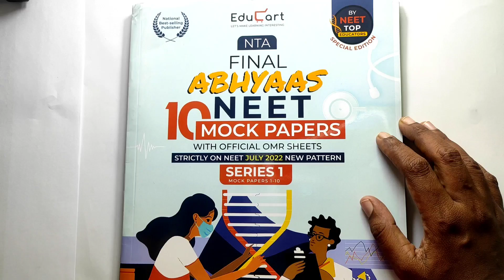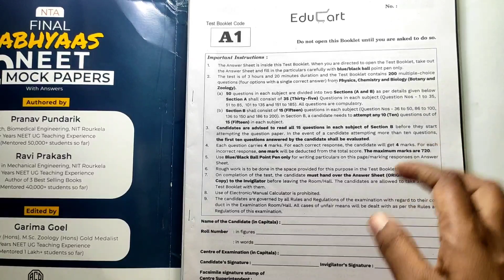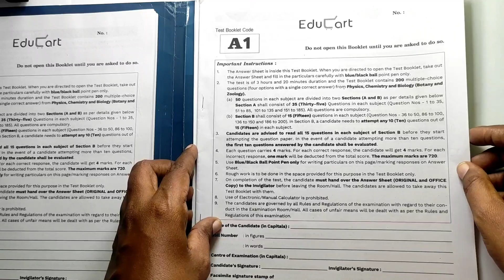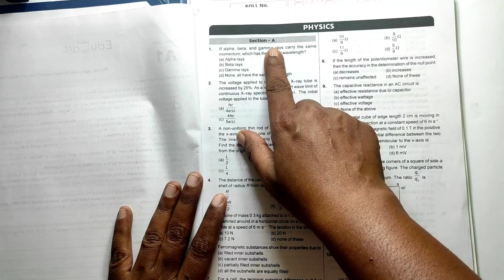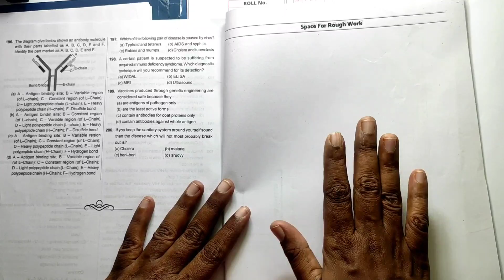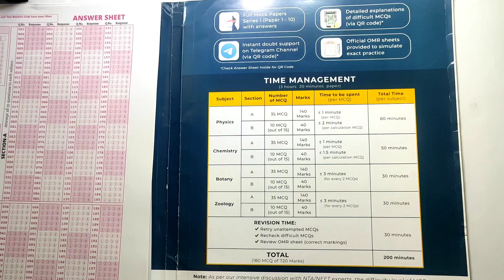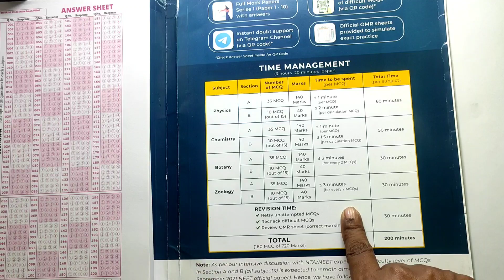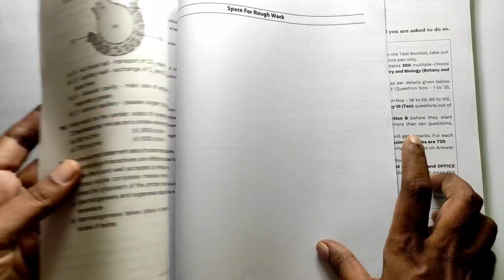BEST SOURCE OF MOCK TEST | NEET 2022| With OMR Sheets | Answer Keys | Detailed Explanation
In this video I have given the ideas about the Educart NTA final Abhyaas NEET 10 Mock Papers with official OMR sheet. This series is the best source to take the Mock Test for NEET. The series includes OMR sheets, Answer keys for all the question paper. It also includes a QR code. By scanning that QR code, the detailed solution for each and every question can be found. It really helps in managing time during Exam. BEST SOURCE OF MOCK TEST | NEET 2022| With OMR Sheets | Answer Keys | Detailed Explanation

Educart ABHYAAS Final NEET Mock Test Series 1 (papers 1-10) on Latest Pattern With Official OMR Sheets For July 2022 Exam

Educart ABHYAAS Final NEET Mock Test Series 2 (papers 11-20) on Latest Pattern With Official OMR Sheets For July 2022 Exam